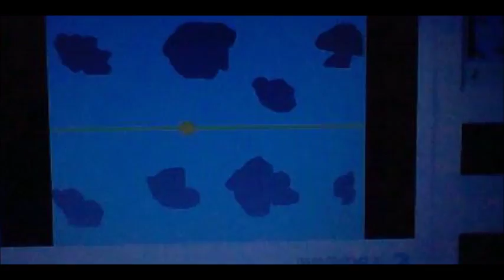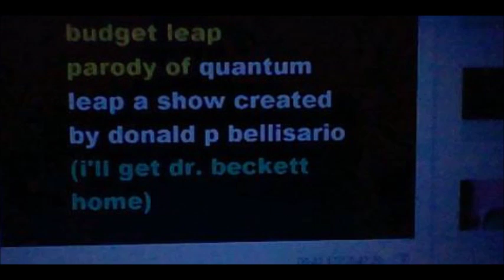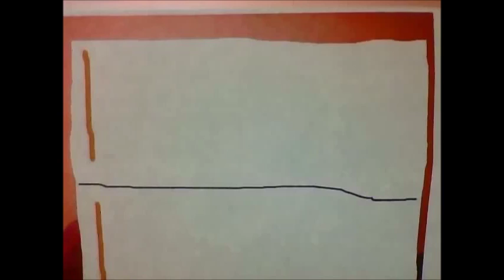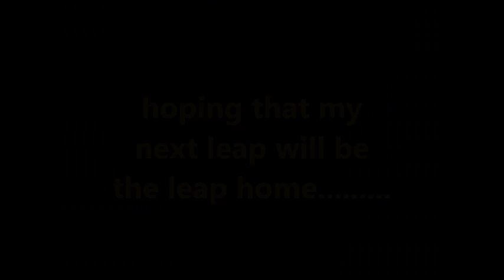budget leap season IV episode II buddy and the kid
i leap during a time when donald trump is a little boy and roxie says i'm here to kill him but i express severe doubts about that.